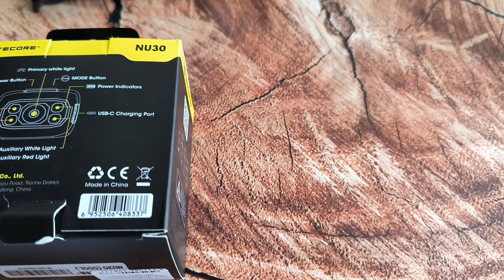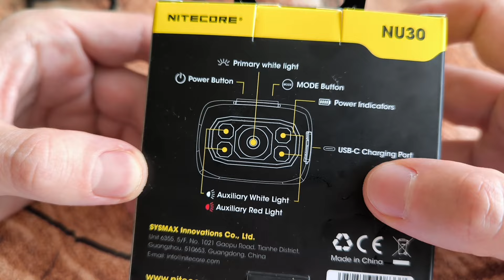Nitecore NU30 2024: Новинка!